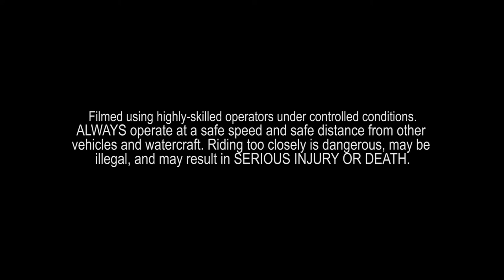Gibbs: Il Mezzo Anfibio Sportivo Quadski